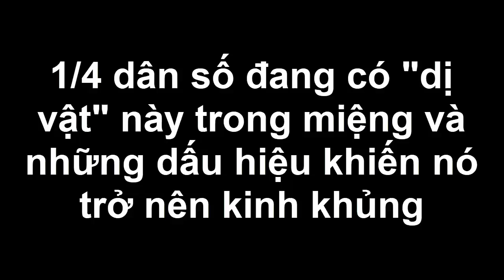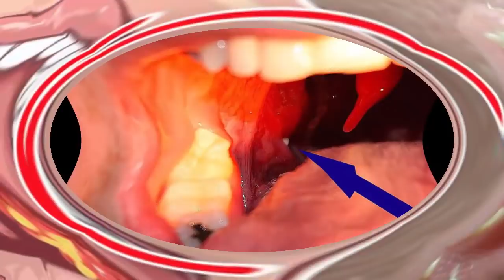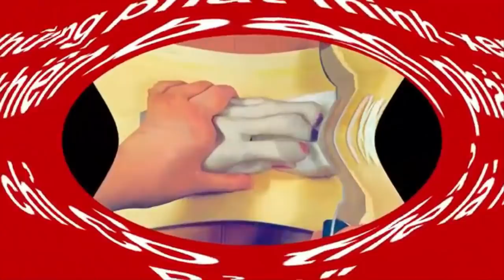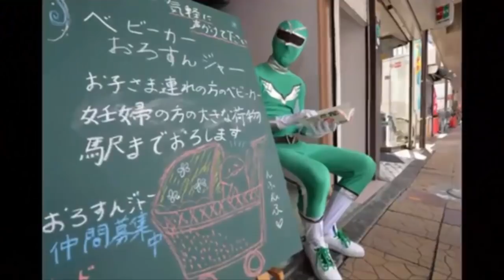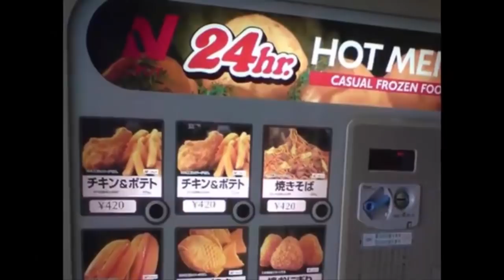1/4 dân số đang có vật này trong miệng và những dấu hiệu khiến nó trở nên k.i.nh khủng